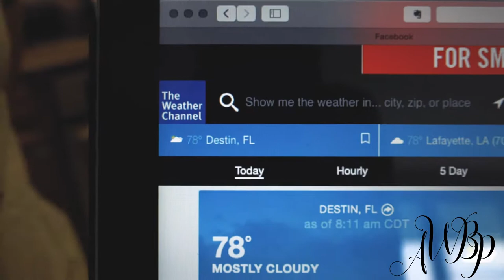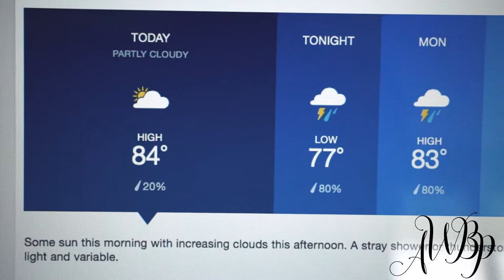DESTIN PT2 | Eps 054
Sunday was our very FIRST BEACH DAY! Nora seemed very confused at first, but once she realized it was ok she began to play. She became very red after about 20min so we went into the water.